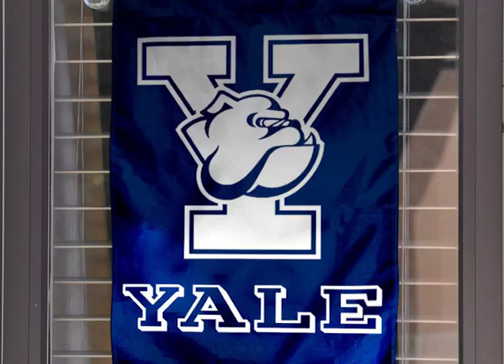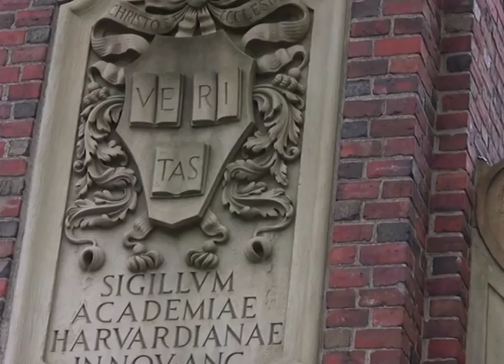Julián Hernández - Serie de TV.